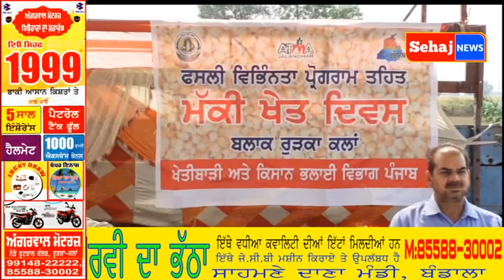ਖੇਤੀਬਾੜੀ ਵਿਭਾਗ ਨੇ ਰੁੜਕਾ ਕਲਾਂ ਵਿਖੇ ਮਕੀ ਖੇਤ ਦਿਵਸ ਮਨਾਇਆ